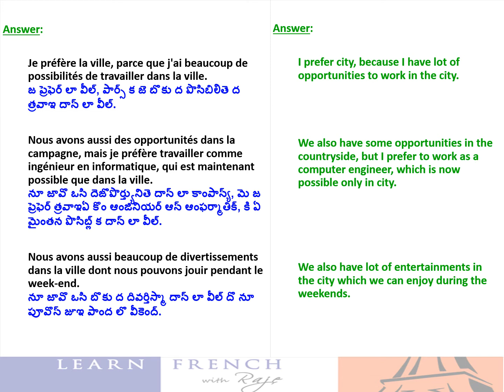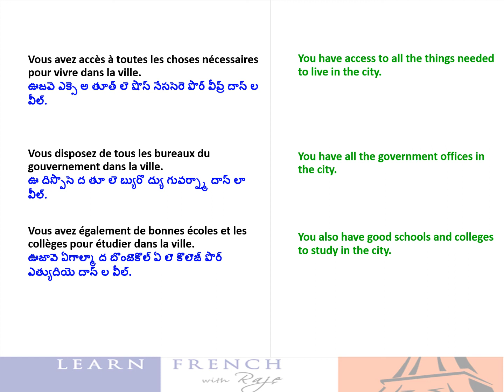Learn French - You prefer city or countryside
This video helps you in your preparation to DELF exam. This topic "You prefer city or countryside" can be in any of the 4 sections of DELF exam. Happy Learning French.